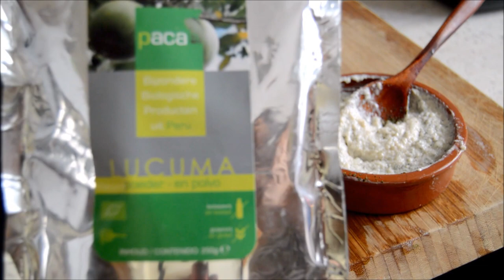Cum se face sushi raw vegan și cremos? || HIGH CARB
★ Nu am mâncat sushi până am descoperit raw veganismul. Și nu-mi pare rău, acum că știu cât de nesănătos (ca să nu mai zic de ne-etic! este peștele)
Această rețetă este perfectă pentru această vreme (și nu numai), acum că vara a venit și nimeni nu vrea să gătească :)

★ Ingrediente:
4 fâșii de nori
425g zucchini / dovlecei
100g morcov (70g curățat)
100g roșie
75g ardel roșu
45 g avocado (opțional)
3 linguri tahini (56g)
sucul de la o lămâie (sau după gust, se poate adăuga și apă)
opțional 1 lgț pudră de lucuma și 1/3 lgț de granule de kelp

Poftă bună!